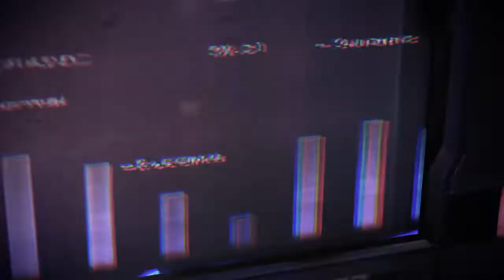Mass Effect 3: Part 26 - Dr Garneau